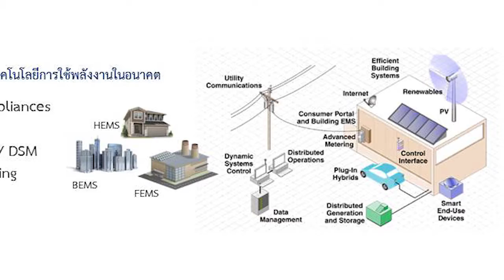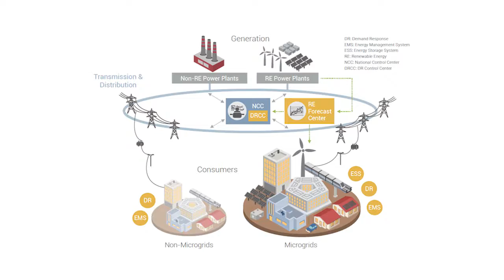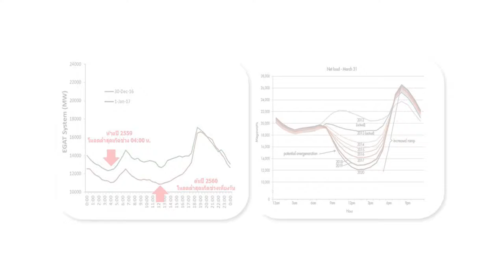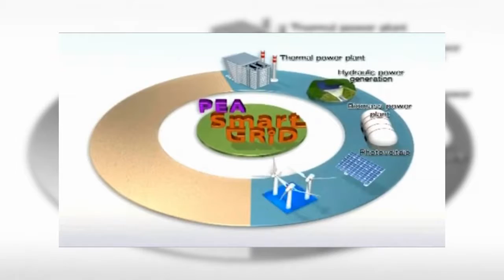SMART ENERGY ตอน IEEE Dinner Talk Modernizing the Thailand Grid